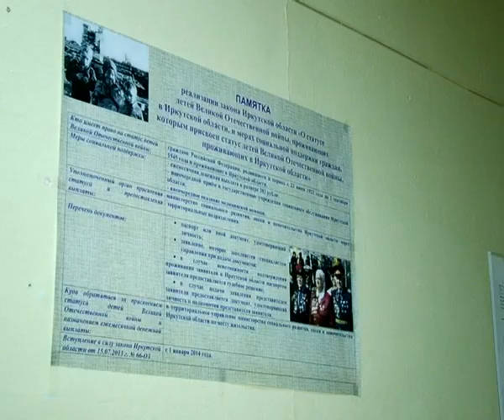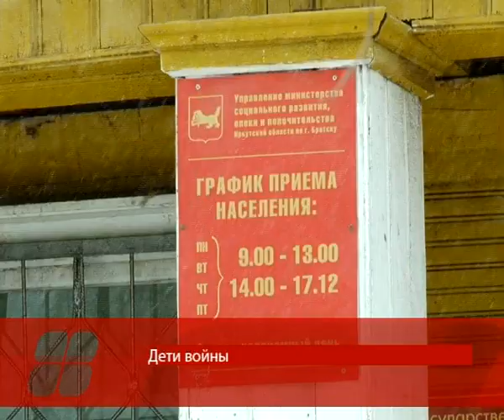«Дети войны» станут получать денежные выплаты